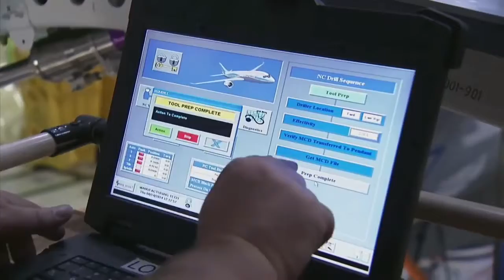MAKING OF BRITISH AIRWAYS BOEING 787-9 DREAMLINER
TODAY U ARE GOING TO SEE MAKING OF BRITISH AIRWAYS BOEING 787-9 DREAMLINER

ENJOY THE VIDEO AND DON'T FORGET TO CHECKOUT MY OTHER VIDEOS

JUST TAP THE LINK